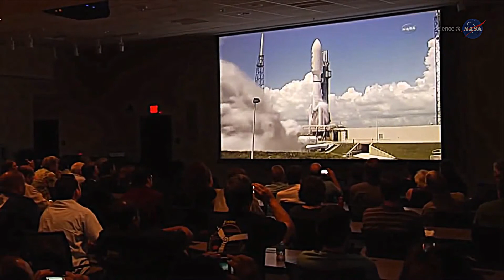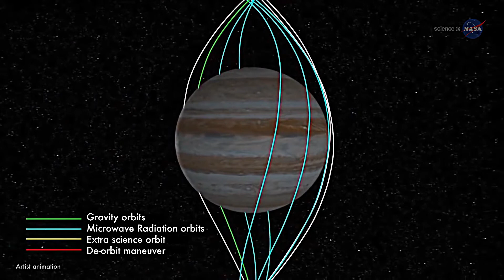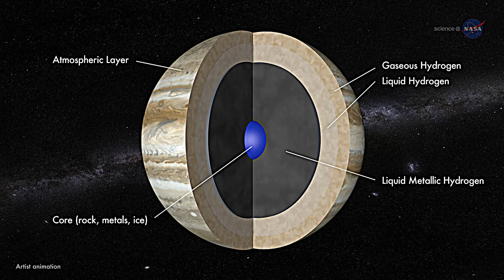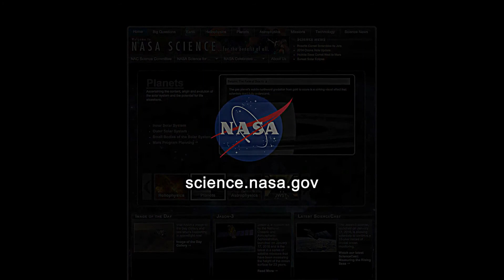Facts about galaxy